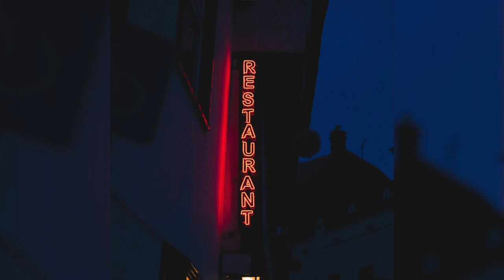[FREE] Polo G x Lil Tjay Sad Piano Type Beat 2021 - "why" [Prod. toldyou]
Prod. toldyou